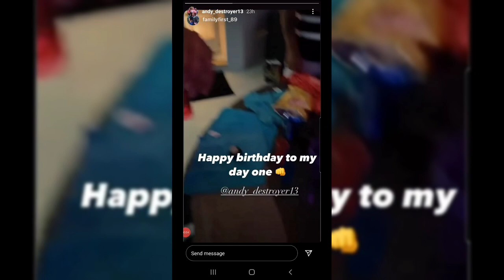Andy Ruiz Jr Celebrating Drinking Patron Ahead of Chris Arreola Fight!!!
CjGood313